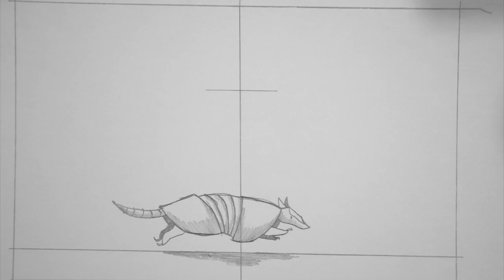Animation- Armadillo Run Cycle